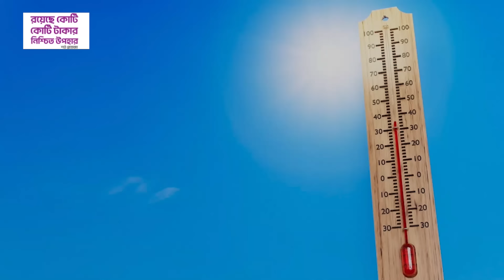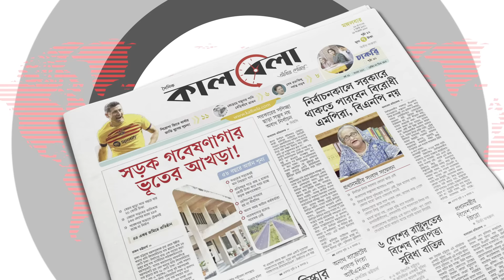রাতের মধ্যেই আসছে ৬০ কিমি বেগে ঝড় | Storm | Heat wave Bangladesh | live weather | weather forecast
রাতের মধ্যেই আসছে ৬০ কিমি বেগে ঝড় | Storm | Weather | Heat wave Bangladesh